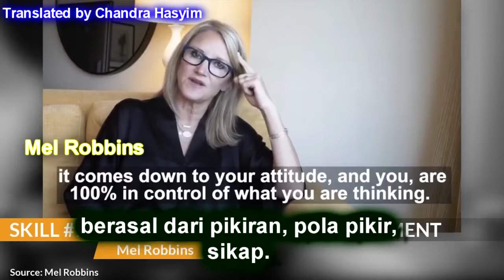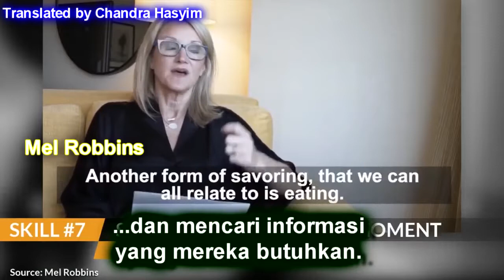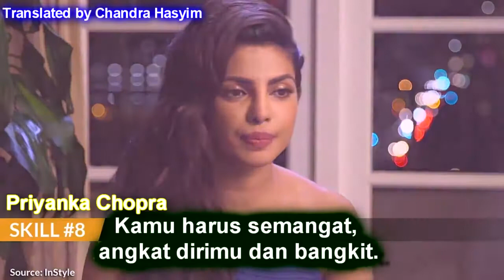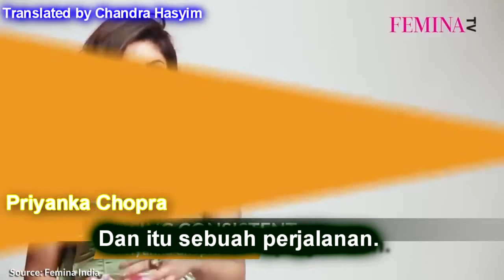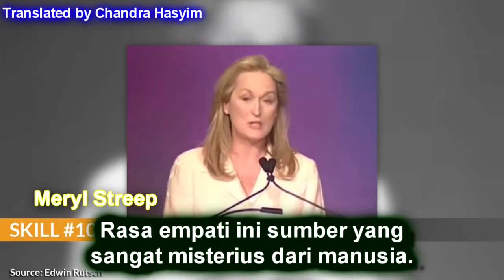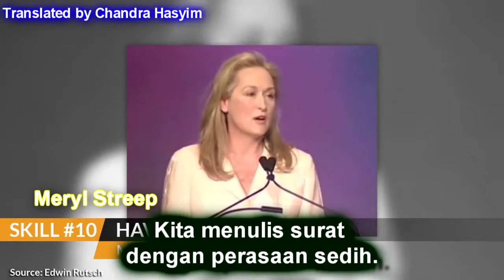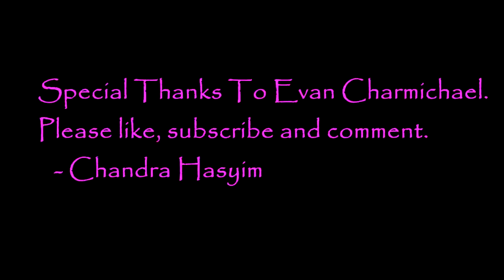10 skill yg paling sulit dipelajari.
1. Warren Edward Buffett adalah seorang investor, pengusaha, dan philanthropist asal Amerika Serikat. Dia adalah investor tersukses di dunia. Buffett adalah komisaris, direktur utama, dan sekaligus pemegang saham terbesar di Berkshire Hathaway. Dia adalah orang terkaya ketiga di dunia tahun 2015 versi Forbes.

Lahir: 30 Agustus 1930 (usia 88 tahun), Omaha, Nebraska, Amerika

Kekayaan bersih: US$88,3 milliar (November 2018)

Pendidikan: Columbia Business School (1950–1951)

2. Mark Cuban adalah seorang pengusaha Amerika dan investor. Dia adalah pemilik NBA's Dallas Mavericks, Landmark Theatres, dan Magnolia Pictures, dan ketua dari HDTV kabel jaringan AXS TV. Ia juga seorang "hiu" investor di serial televisi, Shark Tank.

Lahir: 31 Juli 1958 (usia 60 tahun), Pittsburgh, Pennsylvania, Amerika

Kekayaan bersih: 3,9 miliar USD (2018)

3. Robin Sharma adalah penulis Kanada dari serial buku The Monk Who Sold His Ferrari. Sharma bekerja sebagai pengacara litigasi sampai usia 25 tahun, ketika ia menerbitkan sendiri MegaLiving, sebuah buku tentang manajemen stres dan spiritualitas.

Lahir: 16 Juni 1964 (usia 54 tahun), Port Hawkesbury, Kanada

4. Simon Oliver Sinek adalah seorang penulis Inggris-Amerika, pembicara motivasi dan konsultan organisasi. Dia adalah penulis lima buku, termasuk Start With Why.

5. Thomas Dexter Jakes Sr, yang dikenal sebagai T. D. Jakes, adalah seorang pendeta, penulis, dan pembuat film. Dia adalah pendeta dari The Potter's House.

6. Iyanla Vanzant adalah seorang pembicara inspirasional Amerika, pengacara, guru spiritual Pemikiran Baru, penulis, pelatih kehidupan, dan kepribadian televisi. Dia dikenal terutama untuk buku-bukunya, acara talk show eponymous, dan penampilannya di The Oprah Winfrey Show.

Lahir: 13 September 1953 (usia 65 tahun)

7. Melanie "Mel" Robbins adalah komentator CNN udara Amerika, pembawa acara televisi, penulis, dan pembicara motivasi.

8. Priyanka Chopra adalah seorang aktris India dan mantan Miss World. Sebelum memulai karier aktingnya, ia bekerja sebagai model dan mendapatkan ketenaran setelah memenangkan gelar Miss World pada tahun 2000.

Lahir: 18 Juli 1982 (usia 36 tahun), Jamshedpur, India

9. Arianna Huffington adalah seorang penulis dan kolunis syndicated columnist in the Amerika Serikat. Ia adalah pendiri The Huffington Post, sebuah situs berita, komentar dan blog liberal.

Lahir: 15 Juli 1950 (usia 68 tahun), Athena, Yunani

10. Mary Louise Streep adalah seorang aktris teater, televisi, film Amerika Serikat. Prestasinya dalam dunia akting membuatnya diakui secara luas sebagai Aktris Hidup Terbesar Sepanjang Masa.